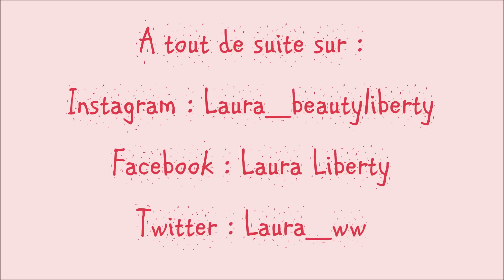Astuces & révélation sur les colorations !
Coloration Movida châtaigne (23) ou acajou
Coloration Casting crème gloss chocolat (535)

Si tu souhaites me soutenir et me donner du baume au cœur c'est ici et c'est entièrement gratuit.

Je films avec un camescope Canon Legria HF R57
Logiciel montage vidéo : Windows Movie Maker